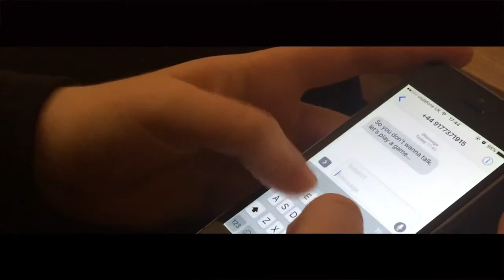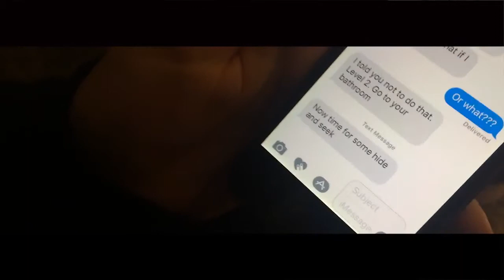FM1 Film sequence - 'ALONE''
FM1 creative project film sequence by Khaleesa Hussain.